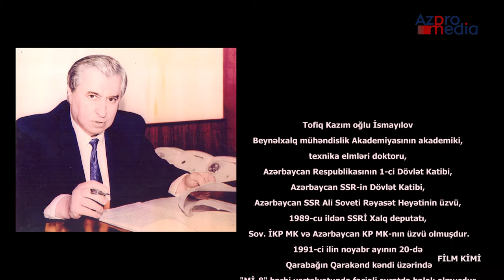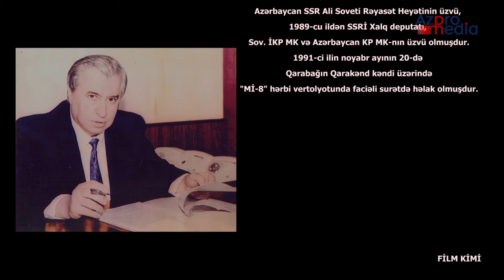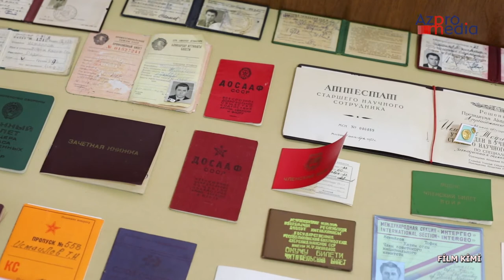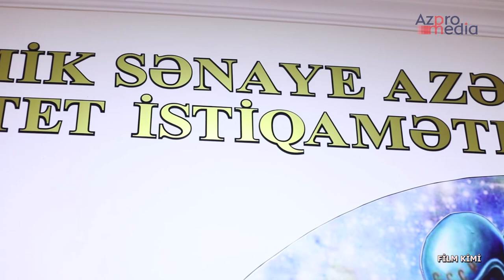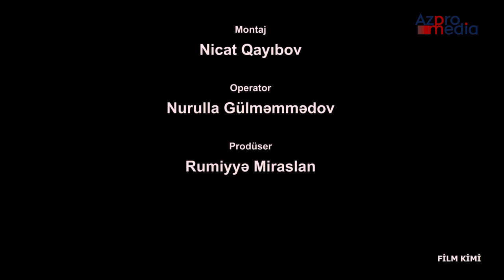Tural Müseyibovun Film Kimi layihəsi-Tofiq İsmayılovun qızı Səbinə İsmayılovanın müsahibəsi